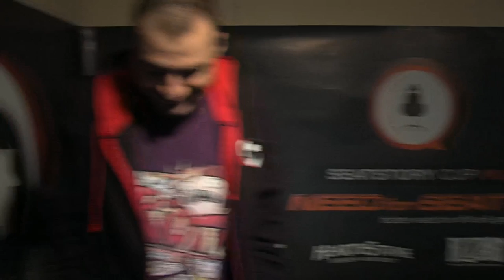Kripparian vs Artosis | Showmatch: Blitzcon Re- Match | Seatstory Cup III